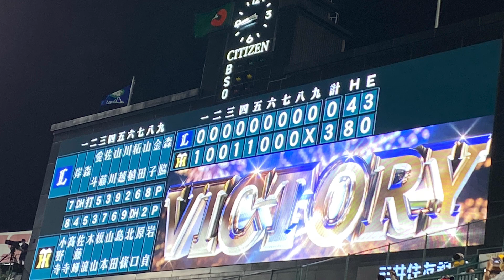阪神タイガース みんなで六甲おろし 2021バージョン 2021年8月1日